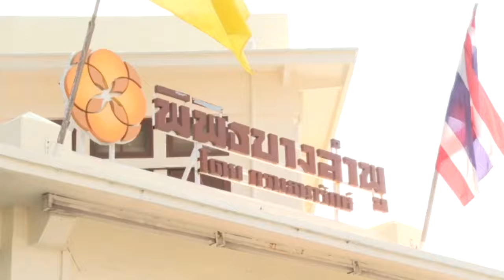ผู้ว่าฯ สัญจร (รอบ 2) เขตพระนคร เดินหน้าโครงการจุดพักพิงคนไร้บ้าน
ผู้ว่าฯ สัญจร (รอบ 2) เขตพระนคร เดินหน้าโครงการจุดพักพิงคนไร้บ้านที่ประปาแม้นศรีเดิม ติดตามแผนปรับปรุงทางเท้าใต้สะพานพุทธ หวังเชื่อมพื้นที่ให้เดินได้ดีเพื่อกระตุ้นเศรษฐกิจ

(5 ต.ค. 67) นายชัชชาติ สิทธิพันธุ์ ผู้ว่าราชการกรุงเทพมหานคร พร้อมด้วย นางสาวศศิธร ประสิทธิ์พรอุดม สมาชิกสภากรุงเทพมหานคร เขตพระนคร นำคณะผู้บริหาร กทม. ร่วมกิจกรรม “ผู้ว่าฯ สัญจร (รอบ 2)” เขตพระนคร ซึ่งเป็นหนึ่งในกิจกรรมสำคัญตามนโยบาย “บริหารจัดการดี” เพื่อเวียนไปรับฟังปัญหา หารือกับแต่ละสำนักงานเขต และลงพื้นที่เพื่อติดตามความคืบหน้าของโครงการต่าง ๆ ตามนโยบาย และติดตามการแก้ไขปัญหาที่เกิดขึ้นจริง

ผู้ว่าฯ ชัชชาติ กล่าวว่า เขตพระนครเป็นเขตที่อยู่ใจกลางกรุงเทพมหานคร ปัญหาที่มักจะเจอคือเรื่องความไม่เป็นระเบียบเรียบร้อย อาทิ เรื่องเกี่ยวกับผู้ค้าบริเวณถนนข้าวสารที่มีการส่งเสียงซึ่งก่อให้เกิดเหตุเดือดร้อนรำคาญแก่พื้นที่ใกล้เคียง เรื่องคนไร้บ้านที่อยู่บริเวณริมถนนตรอกสาเก เรื่องทางเท้าริมแม่น้ำเจ้าพระยาบริเวณใต้สะพานพุทธฯ ที่จะมีโครงการปรับปรุงให้ดียิ่งขึ้น เรื่องน้ำท่วมและเขื่อนเนื่องจากพื้นที่พระนครมีพื้นที่เขื่อนริมแม่น้ำเจ้าพระยาเยอะ ซึ่งสถานการณ์วันนี้ไม่น่าเป็นห่วงเท่าไรเพราะที่ผ่านมาได้มีการปรับปรุงต่อเนื่อง

ตอนนี้หัวใจหลัก ๆ คือเรื่องคนไร้บ้าน เรามีโครงการที่จะใช้พื้นที่บริเวณประปาแม้นศรีเดิมมาทำเป็นที่พักให้คนไร้บ้าน เพื่อให้คนไร้บ้านมีจุดพักพิงที่เป็นเรื่องเป็นราว และสะดวกแก่คนที่อยากมาช่วยให้สามารถนำอาหารมาให้ มาอบรมความรู้ต่าง ๆ ได้ ซึ่งน่าจะบรรเทาปัญหาในพื้นที่เขตพระนครลงไป ส่วนหาบเร่แผงลอยต้องเน้นความเป็นระเบียบให้มากขึ้นเนื่องจากยังมีจุดที่รกรุงรังอยู่ อาทิ แถวรามบุตรี หน้าวัดชนะสงคราม

สำหรับกิจกรรมผู้ว่าฯ สัญจร เขตพระนคร (รอบที่ 2 ) ประกอบด้วย จุดที่ 1 ตรวจแผนการปรับปรุงทางเท้าริมแม่น้ำเจ้าพระยา ณ บริเวณใต้สะพานพระพุทธยอดฟ้า โดยผู้ว่าฯ ชัชชาติ กล่าวว่า การปรับปรุงทางเท้าบริเวณนี้ สืบเนื่องจากมีปัญหา 2 ส่วน คือ สภาพทางเท้าที่เก่า และมีน้ำผุดมาจากเขื่อน เนื่องจากเขื่อนเป็นเขื่อนเก่าทำให้เวลาน้ำขึ้นน้ำจะดันออกมาเป็นน้ำรั่วซึม เมื่อมีการรื้อทางเท้าก็ต้องซ่อมเขื่อนก่อนจึงจะปูทางเท้าใหม่ ซึ่งจะทำยาวจากจักรวรรดิที่ได้มีการปรับปรุงทางเท้าแล้วต่อเนื่องมาจนถึงหน้าปากคลองตลาด วางกรอบระยะเวลาไว้ที่ 6 เดือน ตอนนี้ได้ผู้รับจ้างแล้วและจะทำฝั่งตรงข้ามด้วย ภายหลังปรับปรุง พื้นที่ตรงนี้น่าจะเป็นลานทำกิจกรรมได้ดีเพราะพื้นที่มีความกว้างและเป็นริมแม่น้ำ เช่น ทำถนนคนเดินเพื่อกระตุ้นเศรษฐกิจชุมชน นอกจากนี้พื้นที่ยังเชื่อมต่อกับคลองโอ่งอ่างได้ ถือเป็นเส้นทางที่คนสามารถเดินได้ตั้งแต่คลองคูเมืองเดิม ปากคลองตลาด คลองโอ่งอ่าง บางลำพู ซึ่งถ้าทำให้คนเดินได้ตลอดก็จะทำให้กระตุ้นเศรษฐกิจได้ดี

ผู้ว่าฯ ชัชชาติ ยังกล่าวด้วยว่า จะเห็นว่าช่วงนี้มีการทำทางเท้าหลายแห่งทั่วกรุงเทพฯ เป็นพันกิโลเมตร เพื่อให้คนออกมาเดินเยอะขึ้น เชื่อว่าการเดินเป็นเรื่องสำคัญของเมือง เมืองที่จะมีคุณภาพต้องเป็นเมืองที่สามารถเดินได้ดี เราก็จะปรับปรุงเรื่องนี้ต่อไปเรื่อย ๆ งบปีนี้ก็มีลงเรื่องทางเท้าอีกเยอะ

ในส่วนของจุดที่ 2 ผู้ว่าฯ ชัชชาติและคณะ ได้ตรวจเยี่ยมและรับฟังปัญหาของชุมชนมัสยิดจักรพงษ์ และชุมชนวัดสังเวชวิศยาราม ณ บริเวณพิพิธบางลำพู ถนนพระสุเมรุ พร้อมมอบถังดับเพลิงให้แก่ชุมชนมัสยิดจักรพงษ์ 15 ถัง และชุมชนวัดสังเวชวิศยาราม 35 ถัง และมอบถุงยังชีพร่วมกับวัดพระเชตุพนวิมลมังคลาราม (วัดโพธิ์) ให้แก่ชุมชนมัสยิดจักรพงษ์และชุมชนวัดสังเวชวิศยาราม ชุมชนละ 30 ชุด จากนั้นเยี่ยมชมการจัดเทศกาล “เสน่ห์บางลำพู” ซึ่งมีการจัดเทศกาลฯ ในวันที่ 5 - 6 ตุลาคม 2567 ระหว่างเวลา 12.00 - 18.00 น. ซึ่งจะมีกิจกรรมต่าง ๆ อาทิ การแสดงดนตรี ศิลปวัฒนธรรมไทย การพูดคุย เสวนา วิถีชีวิตชุมชนย่านบางลำพู กิจกรรม Workshop ฯลฯ รวมถึงมีกิจกรรมเปิดประสบการณ์ใหม่ ปั่นจักรยานน้ำ ซึ่งเปิดให้ร่วมกิจกรรม 9 รอบ/วัน รอบละ 30 นาที โดยมีจักรยานน้ำนั่งได้ 2 คน จำนวน 4 ลำ เริ่มรอบแรกเวลา 12.00 น. รอบสุดท้ายไม่เกิน 18.00 น.

จุดที่ 3 ร่วมกิจกรรมปลูกต้นไม้ (ต้นหางนกยูง) จำนวน 3 ต้น ณ บริเวณภายในมหาวิทยาลัยธรรมศาสตร์ ซึ่งเป็นไปตามโครงการปลูกต้นไม้ 1 ล้านต้น สร้างพื้นที่สีเขียวและกำแพงกรองฝุ่นทั่วกรุง โดยในปัจจุบันโครงการนี้มียอดปลูกต้นไม้แล้ว 1,194,781 ต้น (ข้อมูล ณ วันที่ 5 ต.ค.67 เวลา 14.00 น.) ซึ่งประชาชนสามารถติดตามความคืบหน้าการปลูกต้นไม้ได้ที่ และจุดที่ 4 ตรวจเยี่ยมและรับฟังปัญหาจากชุมชนท่าวังและมอบถุงยังชีพร่วมกับวัดพระเชตุพนวิมลมังคลาราม (วัดโพธิ์) ให้แก่ชุมชนท่าวัง จำนวน 30 ชุด ณ บริเวณด้านหน้าชุมชนท่าวัง